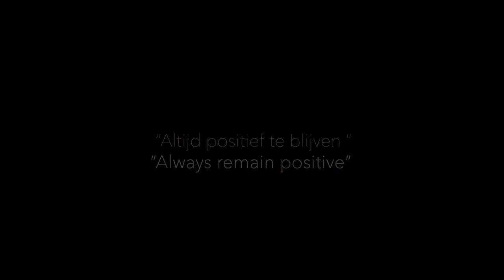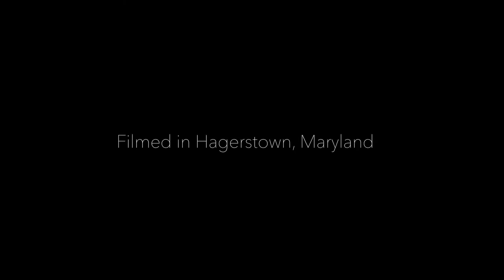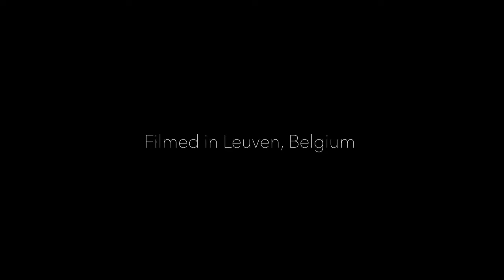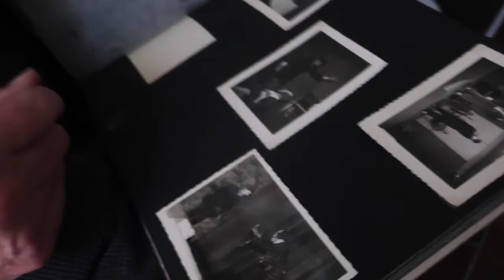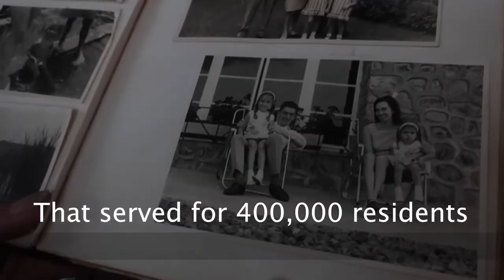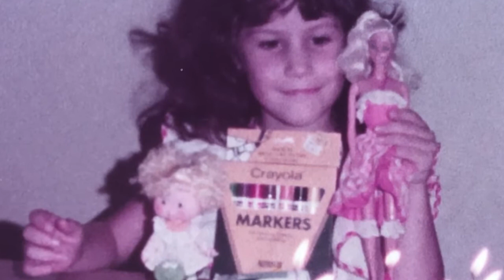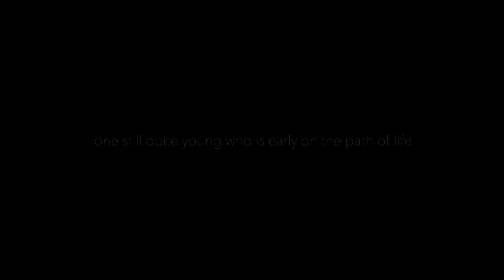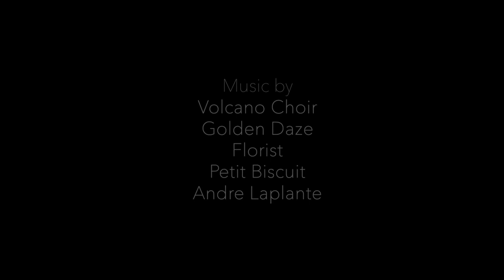The Benevolence of Humanity